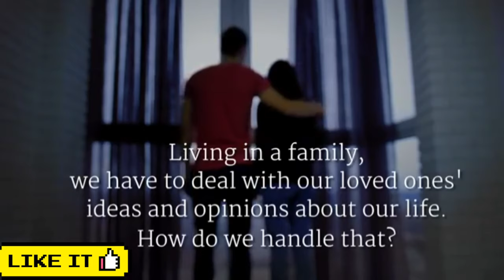REASONS WHY RELATIONSHIPS GO FROM LOVE TO HATE!!!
Be Bless and keep your head high.

Credits to Sadhguru